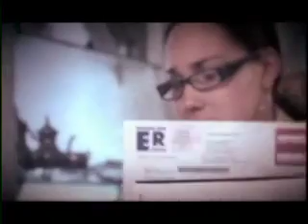Ben Hur Berroa - Me Confortaras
Ben Hur Berroa